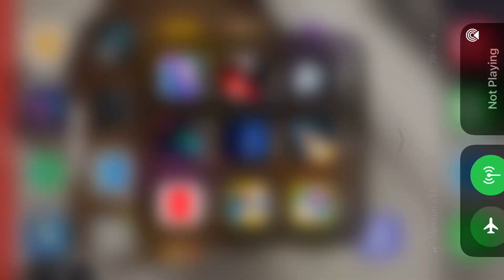Purple rainbow friends